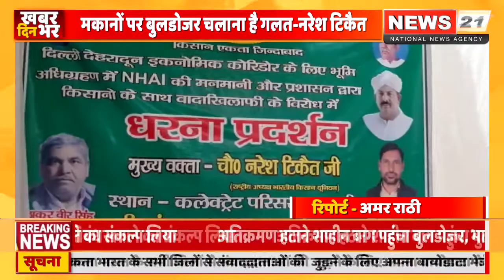मकानों पर बुलडोजर चलाना है गलत-नरेश टिकैत